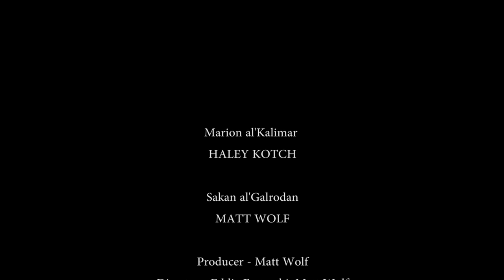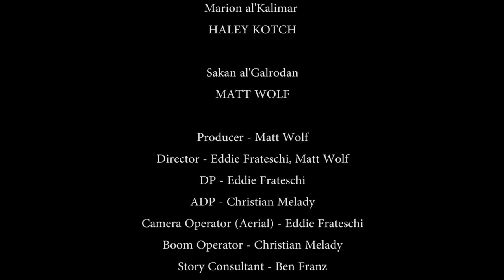Binding the Shattered Harp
Adapted from “Loss at Fal Dashar”, the fan fiction short story inspired by Robert Jordan’s Wheel of Time series. Sakan al'Galrodan, colonel in the Shienaran 12th cavalry, is preparing to head into the Blight alone, for one final mission from which he knows he will not return. Marion al'Kalimar, Aes Sedai of the Blue Ajah, wants to give him a new mission. Will she succeed?

Video: Eddie Frateschi, Christian Melady
Marion: Haley Kotch
Sakan: Matt Wolf
Story Consultant: Ben Franz
Story Editor: Dannah Jones
Music Consultant: Aradia Farmer "the Evil Librarian"
Editor: Dan Delosh
VFX artist: DJ Summitt

~In Loving Memory of Dannah Russell Jones. 07/10/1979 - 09/22/2017~